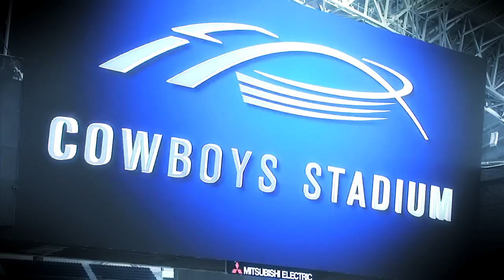Cain Velasquez vs. Junior Dos Santos - A Tribute